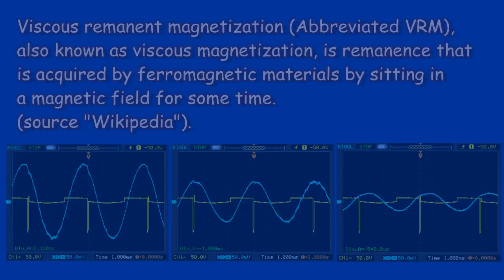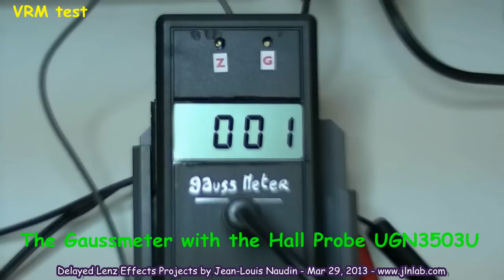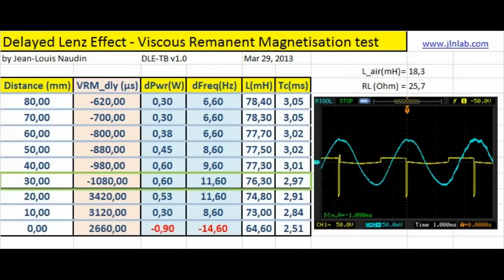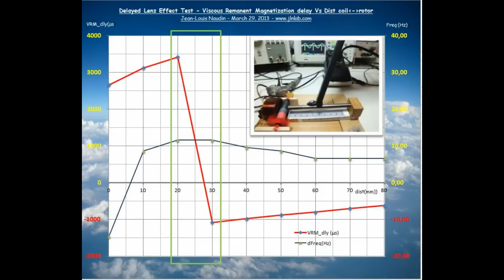Viscous Remanent Magnetization in the Delayed Lenz Effect experiment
Here an interesting experiment that I have conducted with my DLE Tests Bench (DLE-TB v1 dedicated to the exploration of the Delayed Lenz Effect. The VRM effect (Viscous Remanent Magnetization) can explain clearly the Delayed Lenz effect produced by the lagging magnetic field in the ferromagnetic core.